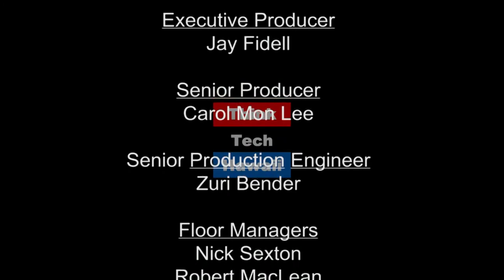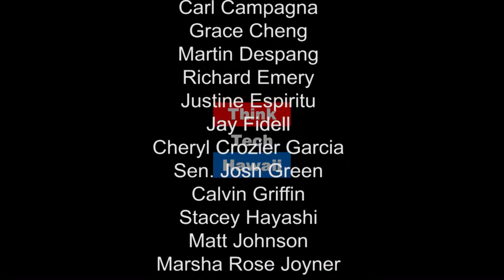Talking Taxes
What's one of the least loved, most feared responsibilities that all workers possess? Taxes! Paulette Medeiros joins Cheryl Crozier Garcia on Working Together to address aspects of tax time that most workers detest.